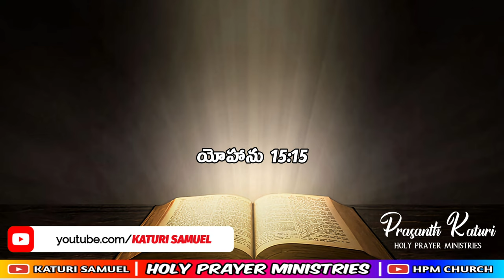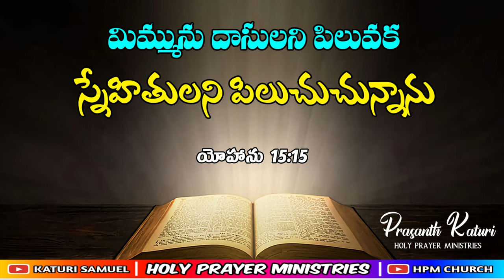Today's promise 16.08.2023 || KATURI SAMUEL